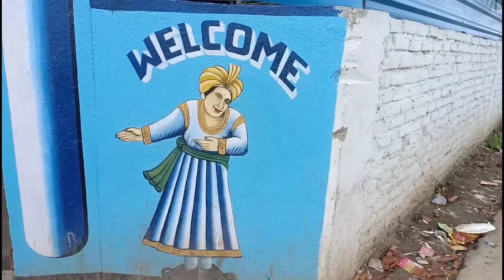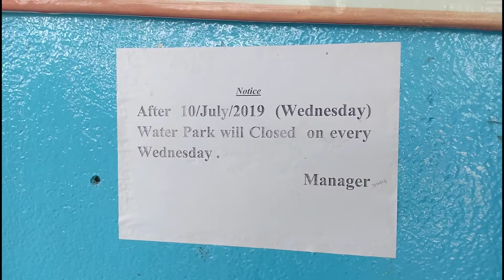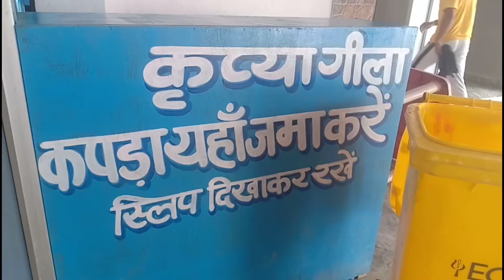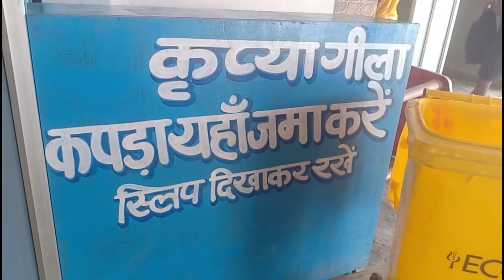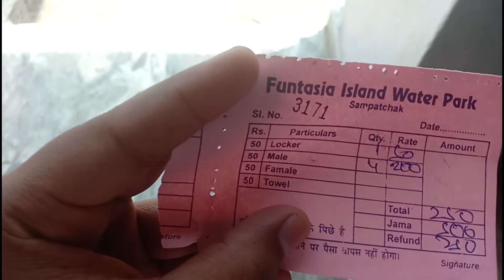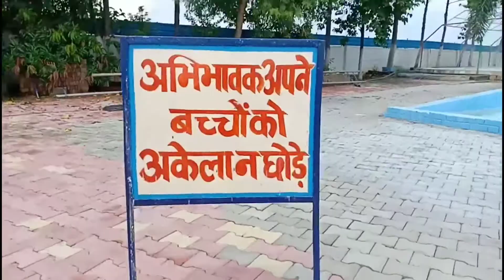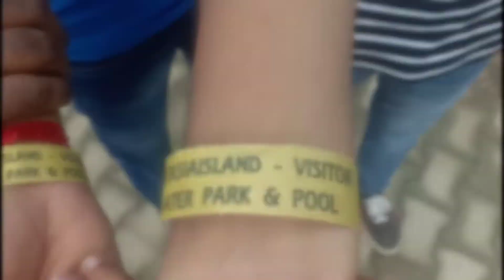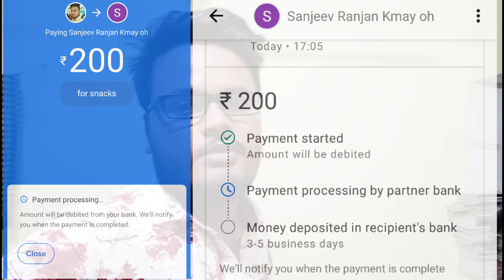Water park Patna || Full guide for new Members || Funtasia Island Sampatchak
Hello friends,
Is video me aapko Patna (Sampatchak) FuntasiaIsland water park ka full specifications bataya gaya hai, yaha ke full review bhibkiya gaya hai aap is video ko el baar dekh lenge to aapko dusri video dekhne ki jarurat nahi hogi.

 मैं वीडियो पूरी जानकारी के साथ बनाता हूं, ये मेरा लाइफस्टाइल ब्लॉग चैनल है। इसीलिए वीडियो लम्बी हो गई है अगर आप सिर्फ वॉटर पार्क का वीडियो देखना चाहते है तो आप पहले वीडियो को स्किप कर दें 6:00 मिनट तक।